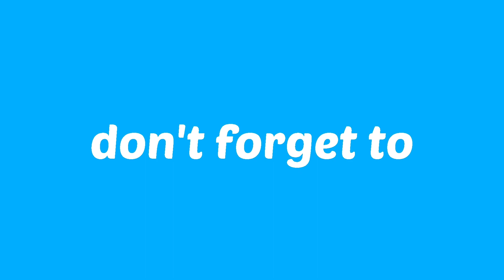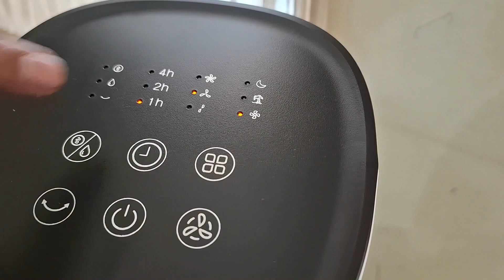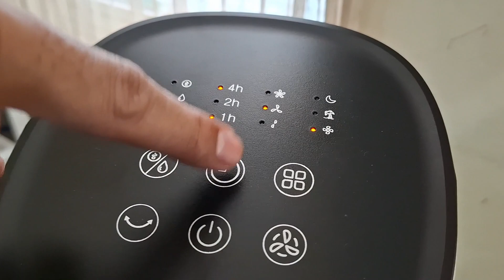Tutorial First Start Gree Air Cooler | GTA-ACOOL4 - Vlog #260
Video cara start pertama kali Gree Air Cooler GTA-ACOOL4.